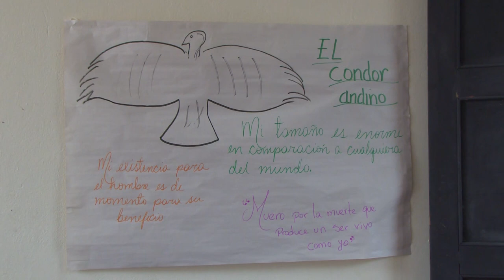Curso de verano para los mejores estudiantes. Colombia - Rep. Dominicana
Curso de Verano en República Dominicana

La Universidad Pedagógica Nacional de Colombia junto con el Instituto Superior de Docentes Salome Ureña de Rep. Dominica. financia al ciento por ciento este intercambio de estudiantes en el Curso de Verano.